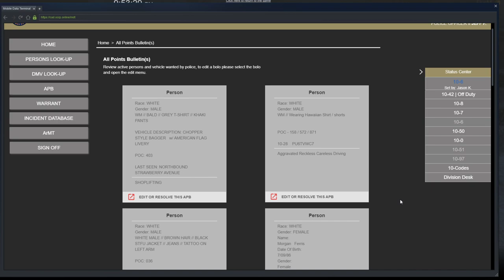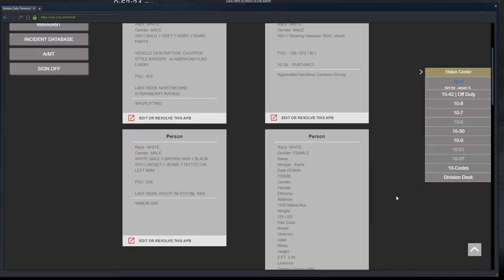Two Birds | GTA 5 OCRP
For edited down versions of these patrols check out the main channel!